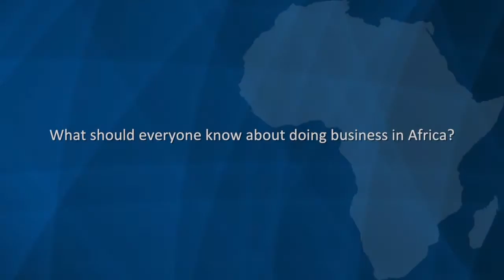Three Questions with Aubrey Hruby on the 2014 Africa Leaders Summit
Africa Center Visiting Fellow Aubrey Hruby on the upcoming 2014 Africa Leaders Summit, taking place August 4-5 in Washington, DC.

Stay in touch with the Atlantic Council events around the Summit